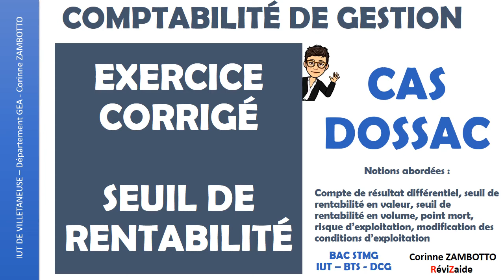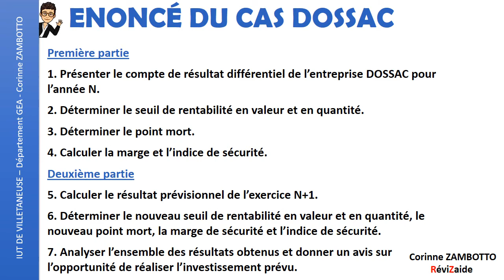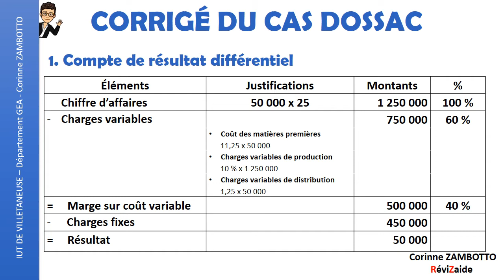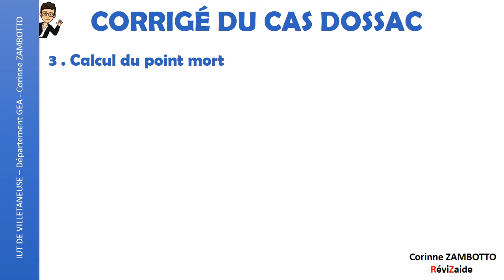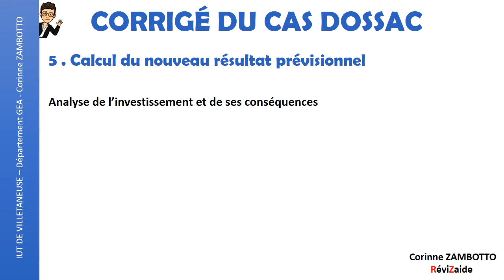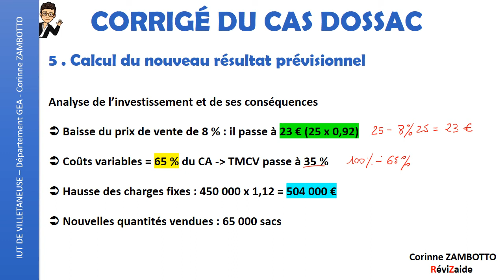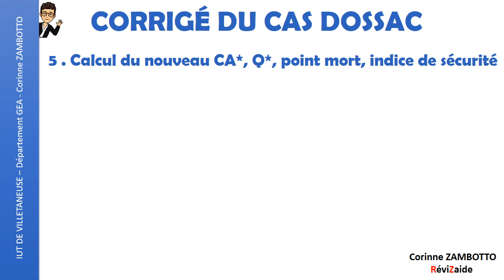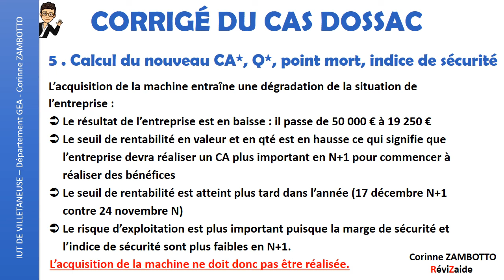Exercice seuil de rentabilité corrigé -Révisions BAC STMG BTS DCG GEA - CAS DOSSAC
Exercice corrigé sur le seuil de rentabilité - Comptabilité analytique / comptabilité de gestion
Compte de résultat différentiel, seuil de rentabilité, point mort, risque d'exploitation

Niveau des cours : BAC STMG / GEA / BTS Comptabilité gestion / Licence gestion / L1 / Licence AES / École de commerce / DCG / concours administratifs / certification professionnelle

Corinne ZAMBOTTO - Professeur de comptabilité-gestion
Université Sorbonne Paris Nord
IUT de Villetaneuse - Département GEA